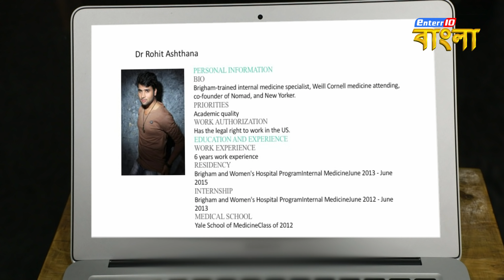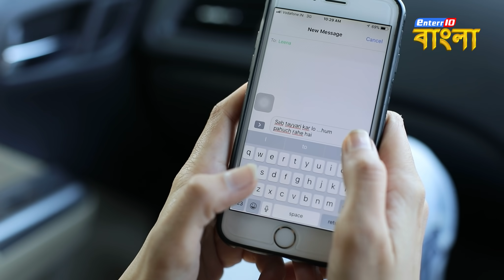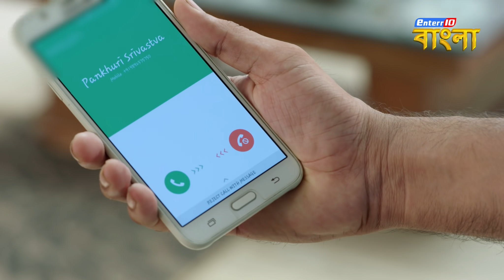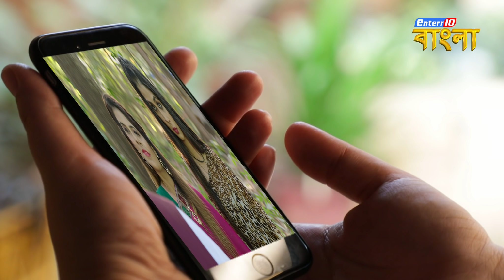ইন্ডিয়া এলার্ট বাংলা || এপিসোড 179 || Husn Ka Jaal ( সুন্দরীদের মায়াজাল) || Enterr10 বাংলা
ইন্ডিয়া এলার্ট বাংলা || এপিসোড 179 || Husn Ka Jaal ( সুন্দরীদের মায়াজাল) || ইন্ডিয়া এলার্ট Enterr10 বাংলা
India Alert Bangla Ep 179 Husn Ka Jaal
This episode of India Alert Bangla revolves around a gang of four girls who trap rich people in their love affair and then blackmail them for money. They had found a doctor named Rohit through social media. All girls conspired to trap him and they succeed. But Rohit's fiance Ananya figures out about this vicious gang and started collecting evidence against this gang. But unfortunetaly she was caught by this gang. What will happen with Ananya .